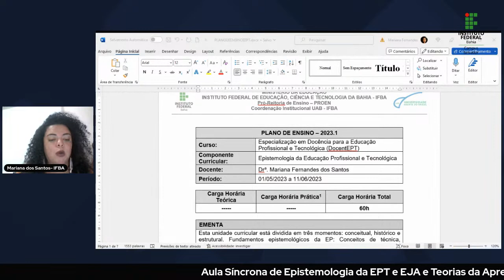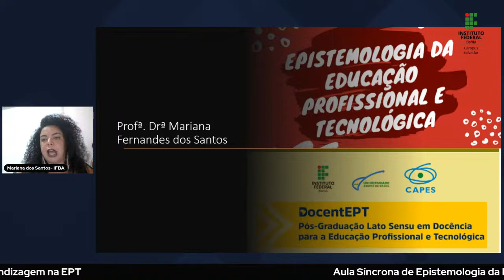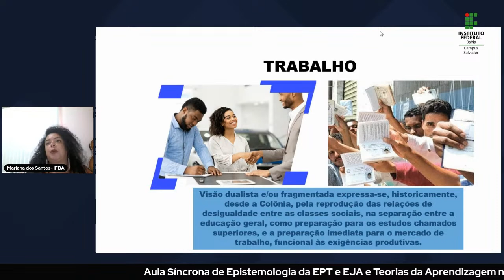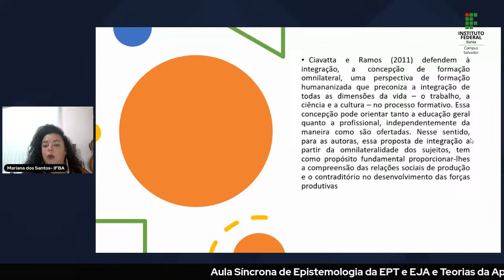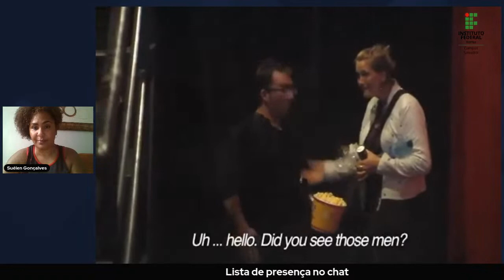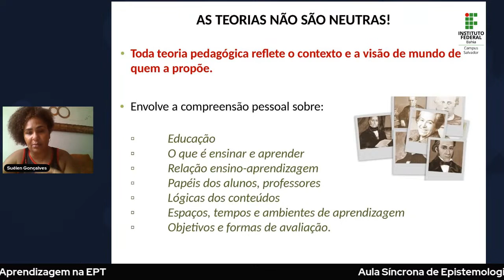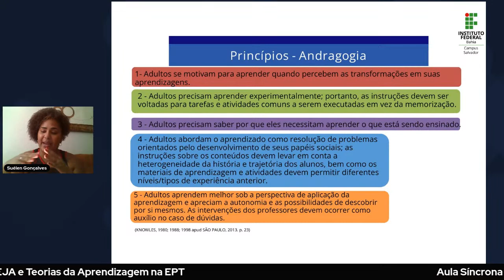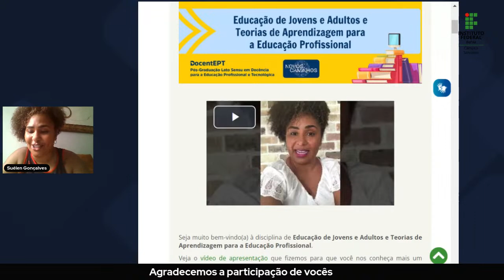Aula Síncrona de Epistemologia da EPT e EJA e Teorias da Aprendizagem na EPT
A atividade faz parte dos componentes curriculares curriculares Epistemologia da EPT e EJA e Teorias da Aprendizagem na EPT do curso de Pós-Graduação Lato Sensu em Docência para a Educação Profissional e Tecnológica do Instituto Federal da Bahia. Participarão da aula os 278 estudantes matriculados, juntamente com as formadoras e equipe de tutoria. Será necessária uma sala on line com capacidade para 300 pessoas.